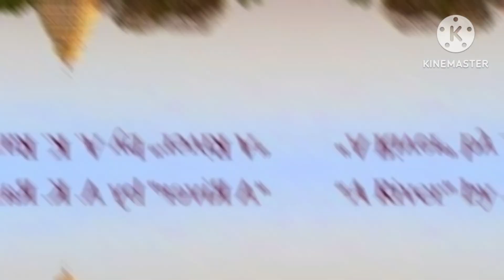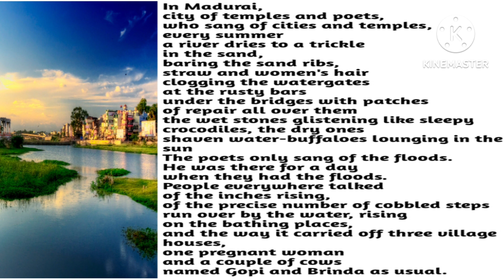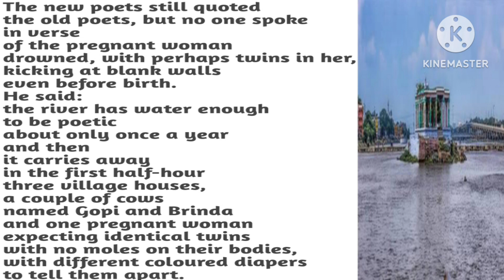A River - A.K. Ramanujam Poem# Pg trb#Polytechnic Trb# Literature